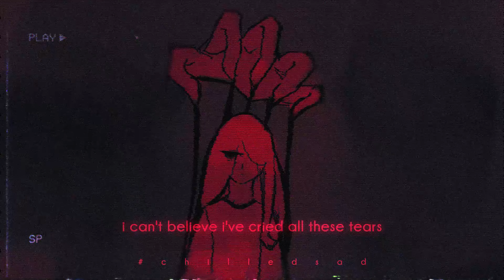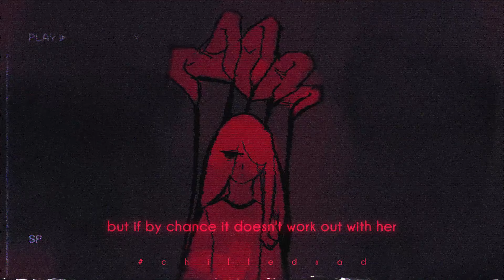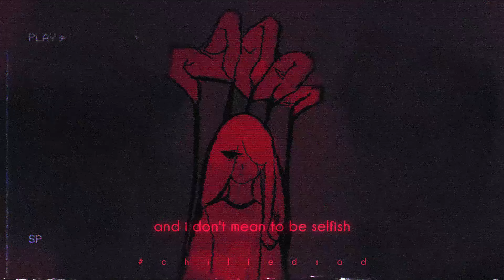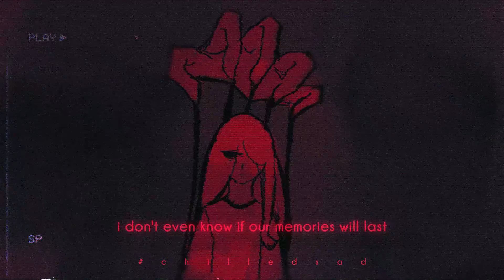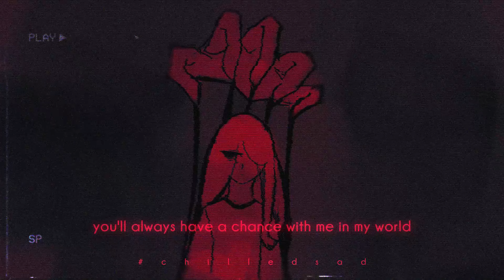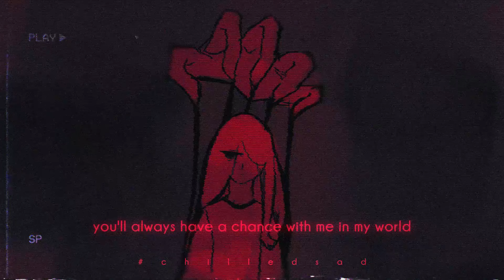ruth b - if by chance (slowed n reverb / lyrics)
i can't believe it's been all these years
i can't believe i've cried all these tears
my friends tell me i should've moved on
a long, long time ago
but what do they know?
mm, what do they know?
and i don't mean to be selfish
but my heart breaks every time
that i see you smile
'cause i know that it's not me
who brings it out of you anymore
you found somebody new
you put me in the past
i don't even know if our memories will last
but if by chance it doesn't work out with her
you'll always have a chance with me in my world
i wonder what happens when you hear our song
do you brush it away or do you sing along?
do you talk about the future the way we did?
is there room for me in it?
oh, is there room for me in it?
is it so wrong of me to hope she breaks your heart?
is it so wrong of me to pray she tears you apart?
and i know that in the darkest part of you
you pray and hope and wish for it too
'cause you don't mean to be selfish
but your heart breaks every time
that you see me smile
'cause you know that it's not you
who brings it out of me anymore